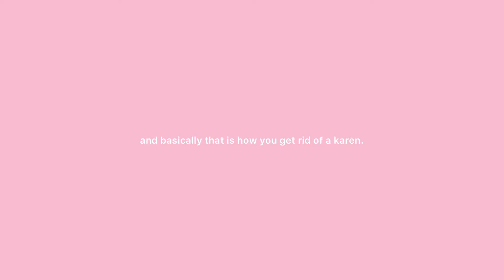bloodbath between karen and me ~ gacha club skit